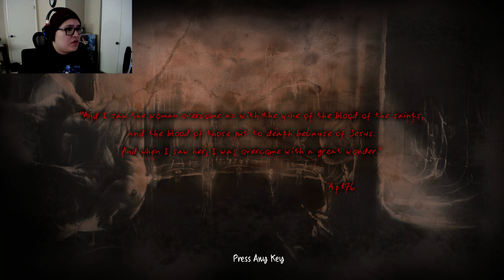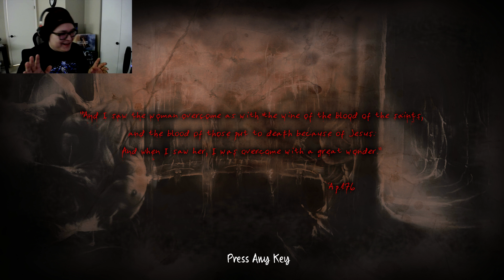Agony: Demo Time!!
Agony is a first-person survival horror game currently in development.
Players will begin their journey as tormented soul within the depths of hell without any memories about his past.The special ability to control people on their path, and even possess simple minded demons,
gives the player the necessary measures to survive in the extreme conditions they are in. By exploring hostile environment and interacting with the other weary souls of the hellscape,
the hero will soon understand that there is only one way to escape from Hell, and it will require a meeting of the mystical Red Goddess.